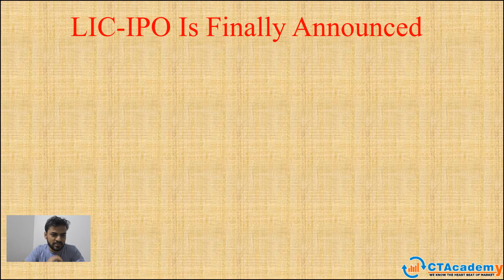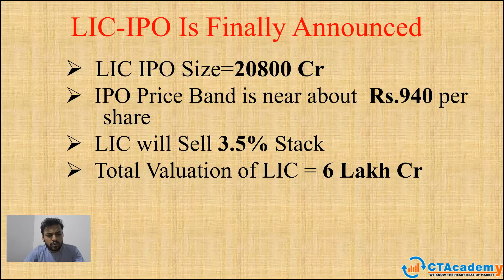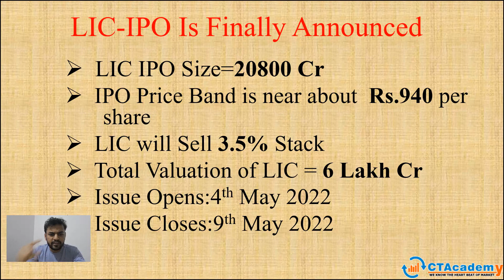LIC IPO Announcement